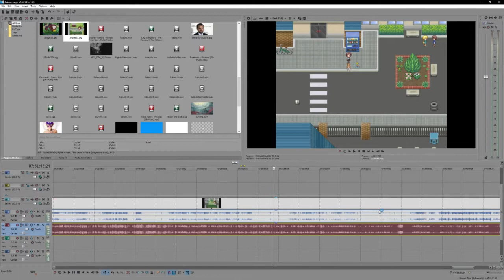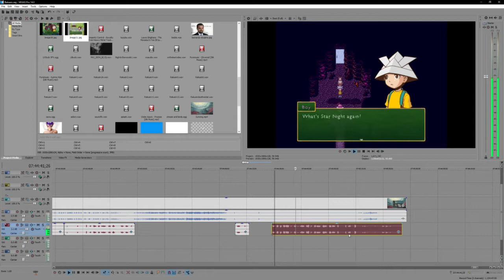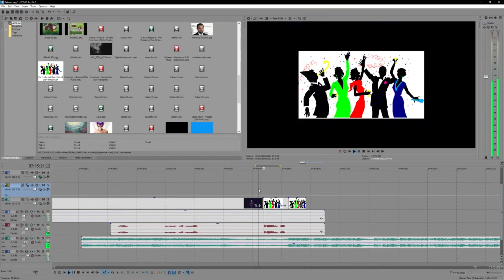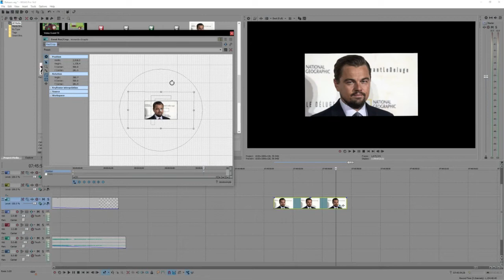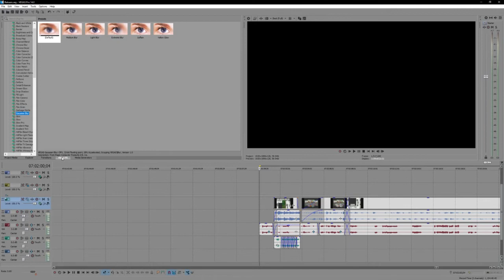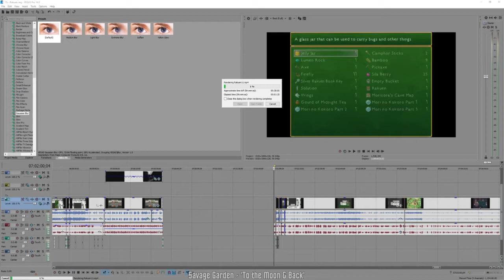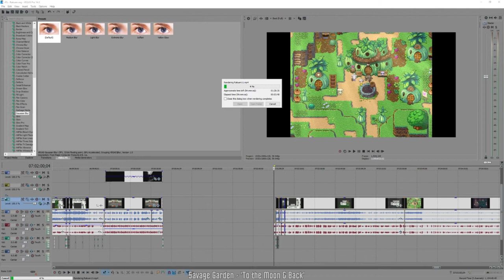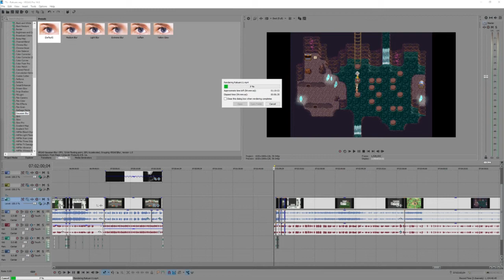Editing Rakuen Playthrough (Vegas Pro 14) [08/11/17] [P5]